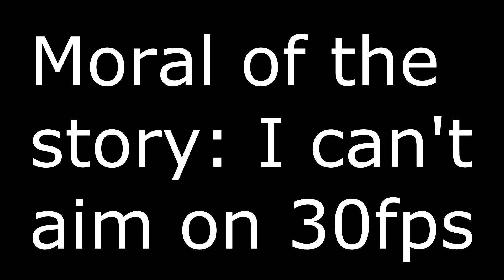1v1 Against 3kliksphilip!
SPOILERS: Somebody won.
Many thanks to kinsi for the amazing commentary.